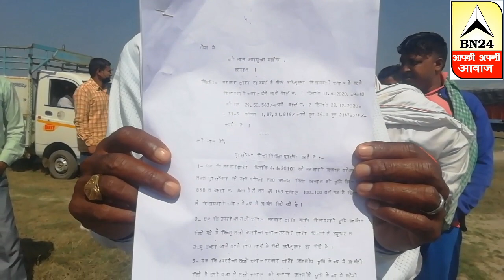बेदखल हुए आवासीय प्लाटों के लाभार्थि फ़रियाद लेकर डीसी दफ्तर पहुंचे...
# NationalHighve152D